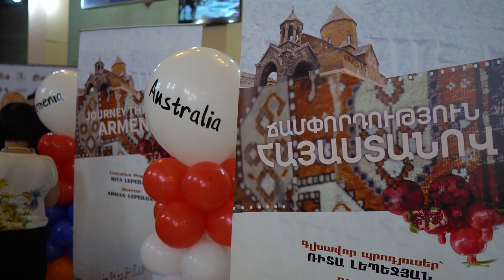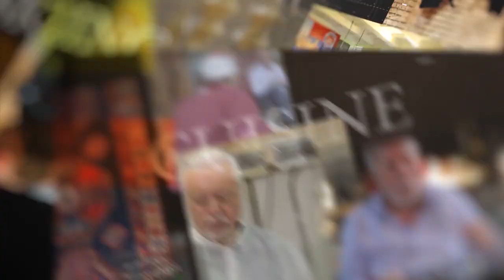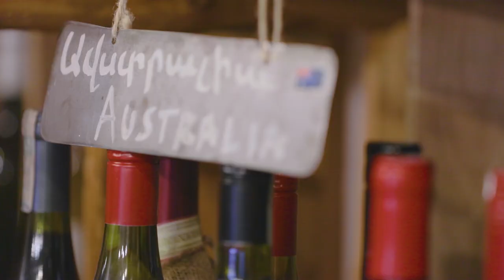"Journey Through Armenia" on Australian SBS TV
🇦🇲🇦🇺 Մարտի 17-ից Ավստրալիայի հանրային SBS հեռուստաալիքով կցուցադրվի "Ճամփորդություն Հայաստանով" 5 մասից բաղկացած ֆիլմը։
On March 17, a 5 part documentary called "Journey through Armenia" will be shown on Australian SBS TV.